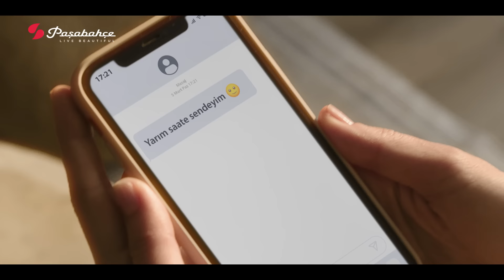Hediyeler Sizden Olsun!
Sevdiklerinizin güzel anlarına yıl boyunca eşlik edecek hediyeler sizden olsun! ❤️

Hayatı güzelleştiren Paşabahçe’den sevdikleriniz için en güzel yeni yıl hediyeleri, ister 1 tık ister birkaç adım ötenizde.